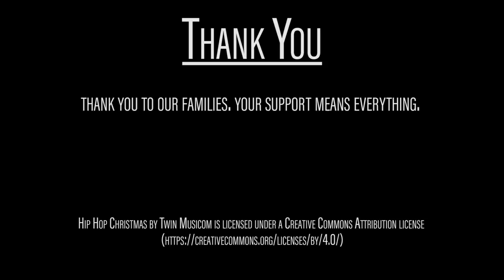We're Elves || a 48 Hour Film Project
“We’re Elves” is a short film produced by Digital Natives, for the Los Angeles 48 Hour Film Project - Holiday Edition.

Assigned Genre: Road Movie
Assigned Holiday: Christmas/Kwanza/Hanukkah
Required Character: Terry or Tony Hoopes, Gambler
Required Prop: Scotch Tape
Required Line of Dialogue: “Did you read the directions?”

Shot in and around Costa Mesa, CA in early November, “We’re Elves” follows a pair of ne’er-do-well elves as they embark on a journey to find Santa after receiving a cryptic message from him.

Starring Jonathan Cruz, Justin Shafer, Joshua Garth, James Ian Gilbert and Collin Insley
Directed by Collin Insley
Cinematography by Zack Haskell
Sound Recording and Picture Editing by James Ian Gilbert

“We’re Elves” premiered along with 26 other short films at the Regal Theater in LA Live on November 20th as part of the Los Angeles 48 Hour Film Project Premiere Screening. It was then one of 12 films selected to screen again at the “Best Of” screening on December 4th.

At the “Best Of” screening, “We’re Elves” was nominated for Best Actor (Jonathan Cruz [he accepted his nomination]), Best Ensemble Cast, Best Directing and Best Use of Genre. It won the award for Best Use of Prop.